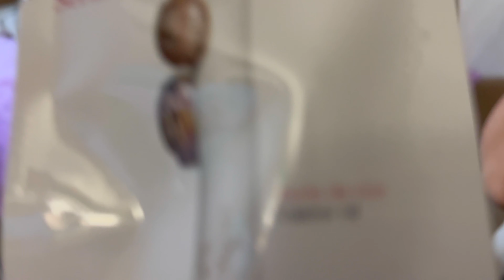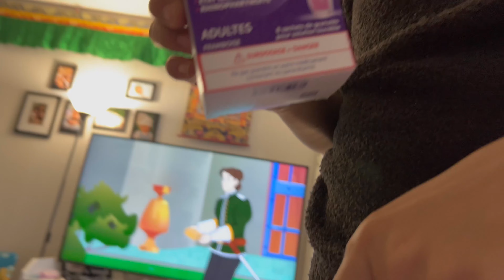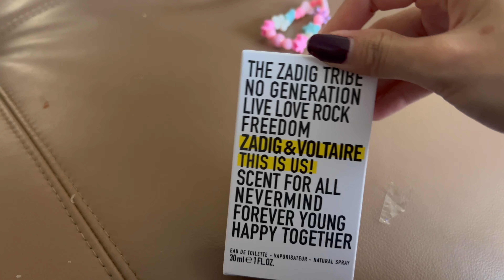EPISODE 27: A TYPICAL WEEKEND** TIBETAN VLOG** Tibetan family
Welcome to THE XOXO FAMILY  channel. We are a family of 5  living in Paris; Medok, T-Max, Tenz-Max, Sonam-Rose & Khando Chloé. We are vlogging our family life & making memories together.  Thank you!
Follow us IG @ xoxofamilyparis